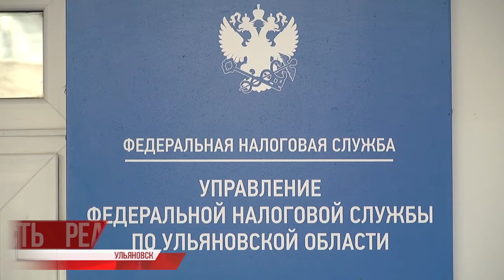Максимальная комиссия. ФНС - бизнесу. Дачный сезон